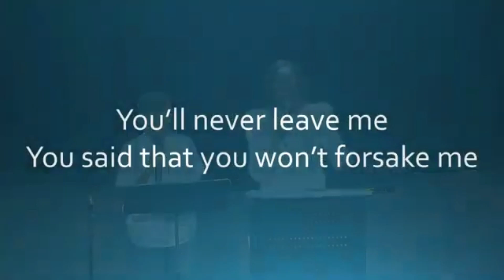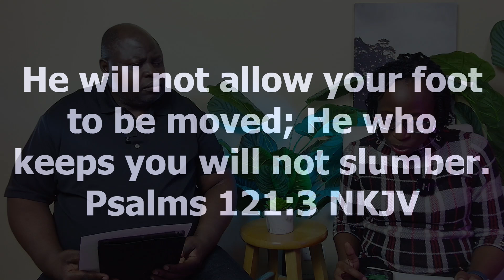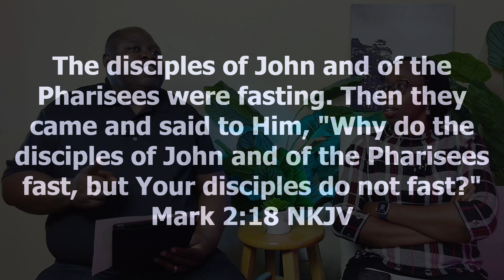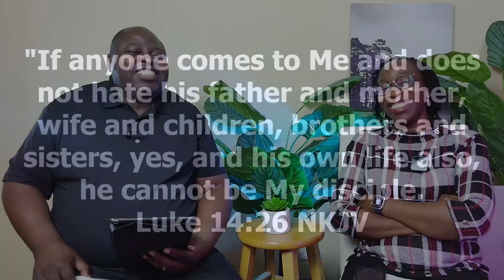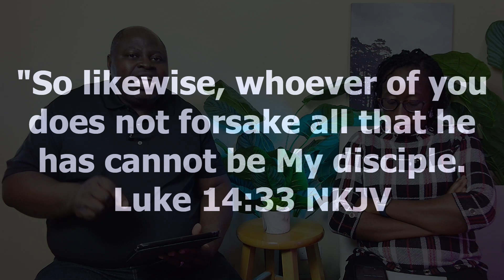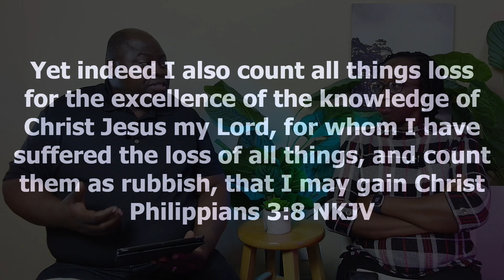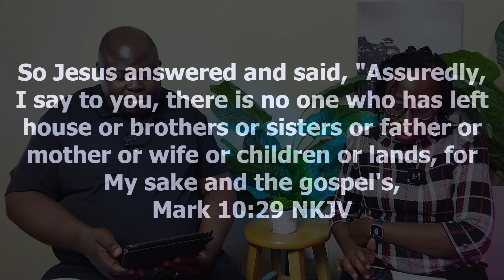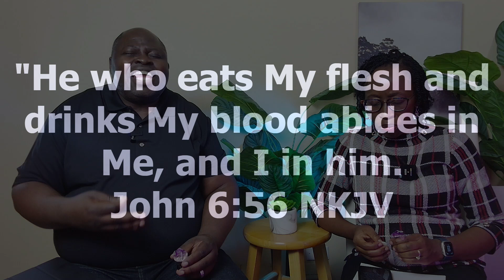The Price Of Discipleship || Midweek Service | 11/21/2024